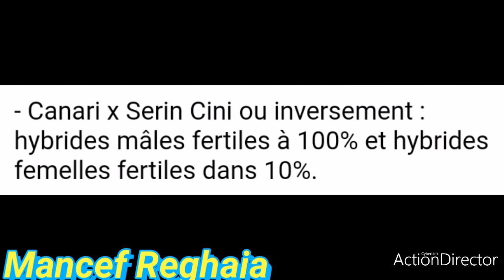ناتج تهجين الكناري مع الطيور الأخرى بالصور و النسبة المئوية(الجزء1)